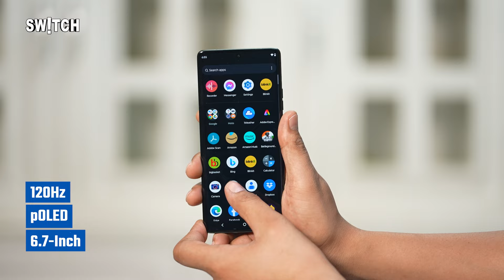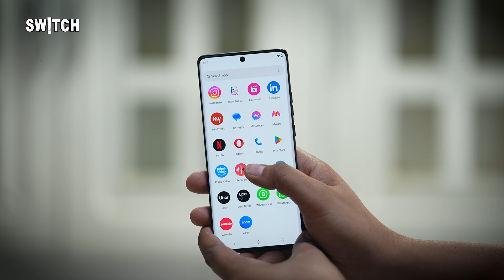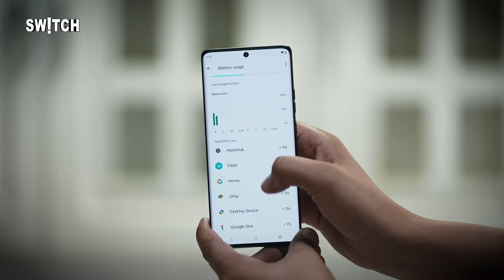Motorola Edge 50 Review: Camera Test, Gaming BGMI Test | OnePlus Nord 4, Moto Edge 50 Fusion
Motorola Edge 50 Review: Camera Test, Gaming BGMI Test | OnePlus Nord 4, Vivo V40, Moto Edge 50 Fusion

इस वीडियो में आप देखेंगे Motorola Edge 50 5G का Review.

1. Motorola Edge 50 Pro 5G Camera Test: जानें इस फोन के Triple Camera Setup की परफॉर्मेंस, क्या ये Phone Midrange Segment में Best Camera Phone है?
2. Motorola Edge 50 Pro 5G AI Features: AI फीचर्स की खासियत और उनका इस्तेमाल
3. Motorola Edge 50 Pro 5G Gaming Test: क्या ये फोन Gaming के लिए परफेक्ट है? देखें इसकी Gaming Performance का Review
4. OnePlus Nord 4, Realme 30 Pro और Vivo V30 Pro के Comparison में Moto Edge 50 Pro कितना दमदार है.

Moto Edge 50 review | Moto Edge 50 camera test | Moto Edge 50 gaming performance | BGMI test on Moto Edge 50 | OnePlus Nord 4 vs Moto Edge 50 | Vivo V40 vs Moto Edge 50 | Moto Edge 50 Fusion features | Best midrange smartphone 2024 | Moto Edge 50 battery life | Moto Edge 50 AI features | Moto Edge 50 vs competitors | Smartphone camera comparison | Mobile gaming test 2024